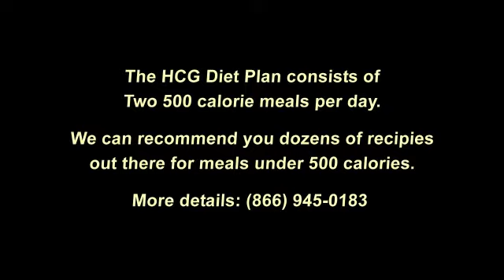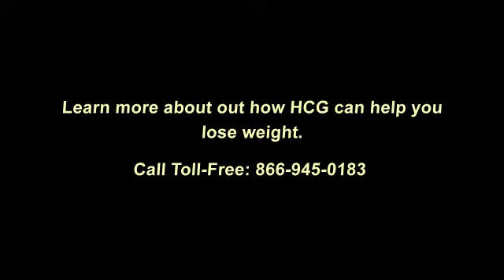HCG Drops Before and After Pictures, See the results